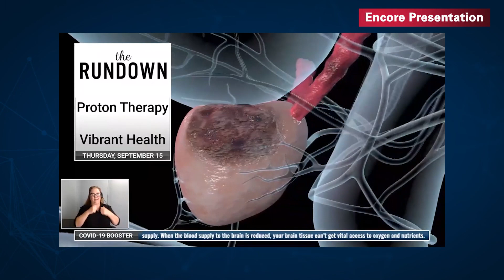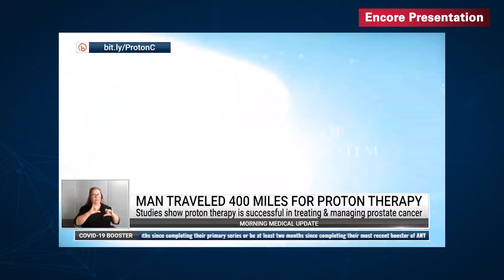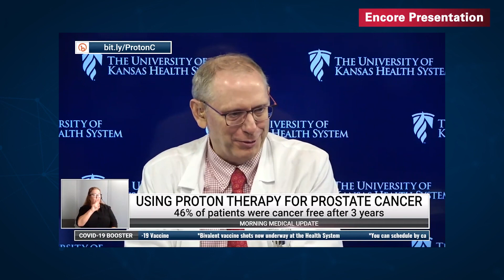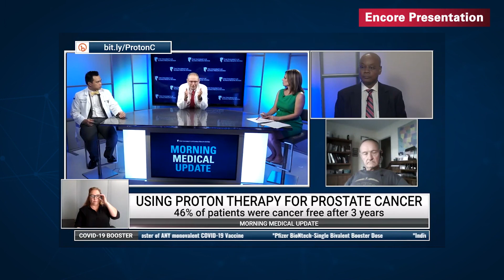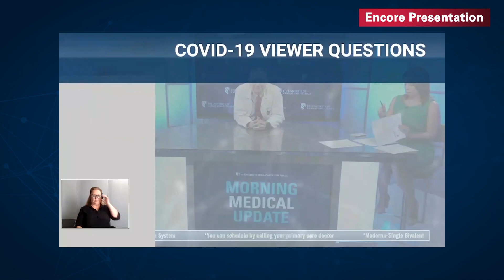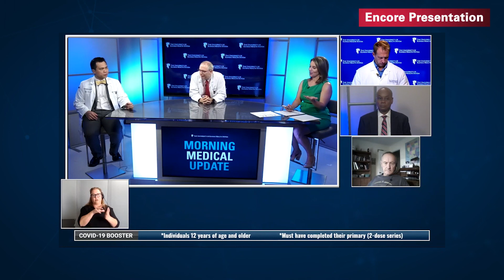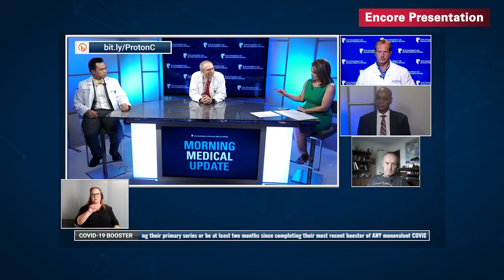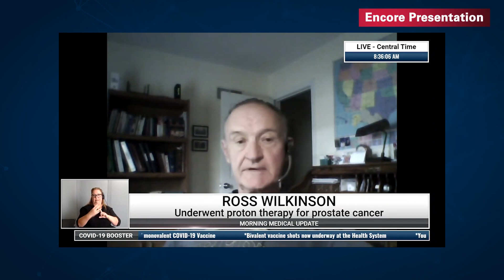Morning Medical Update Encore Episode 1-17-23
Nearly a quarter of a million men will find out they have prostate cancer by the end of the year. But could tissue sparing proton therapy treatment be a good choice for these patients? We hear from two patients a decade out from their treatment and a local man just beginning his.